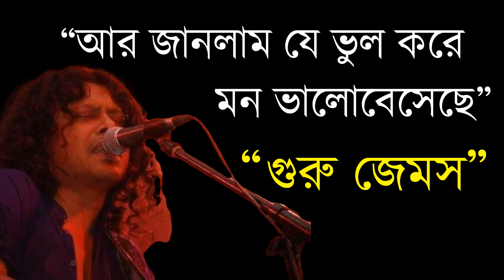Ami Megher Pithe Chore (আর জানলাম সে আমার চেয়ে কম কেঁদেছে) by nogor baul james । অসাধারণ একটি গান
Lyrics:
ami megher pithe chore akash ta ese ghure
ar janlam se amar cheye kom kedeche
ami diba shopno ghure moner ogochore
ar janlam je vul kore mon valobeseche

ami priyo manobir buker govire giye
simar ridoy chute cheyechi
saharar poth hajar mail hete
osru veja chokh khujechi

ami moyur ponkhi niye tepantore giye
ghor badhar shopno dekhechi
tumi je amar ami je tumar
emon sudhu vebechi
ami prithibir pithi chore
surjo ta ese ghure
ar janlam se amar cheye kom pureche

♥নগর বাউল জেমস্ (গুরু)-র সকল গানের তালিকা:

প্রথম অ্যালবাম: স্টেশন রোড
১. স্টেশন রোড
২. ঝর্না থেকে নদী
৩. একদিন ছিল উচ্ছ্বল নদী
৪. আমায় যেতে দাও
৫. আগের জনমে
৬. আর নয় যুদ্ধ
৭. যদি এমন হতো
৮. সত্যের সুন্দর
৯. দুঃখ কেন করো

দ্বিতীয় অ্যালবাম: অনন্যা
১.রিকশাওয়ালা
২. ফেরারি
৩. দুরন্ত মেয়ে
৪. অনন্যা
৫. রংবাজ
৬. রাজনীতি
৭. পলাতক
৮. রাতের ট্রেন
৯. হৃদয়ের দাবিতে
১০. টেলিফোন
১১. তুমি জান

তৃতীয় অ্যালবাম: জেল থেকে বলছি
১. জেল থেকে বলছি
২. নীল আকাশ
৩. ইচ্ছের পালক
৪. ভাবনা
৫. জোসি প্রেম
৬. আমার ভালবাসা
৭. হৃদয়ের একলা প্রান্তরে
৮. পেশাদার খুনি
৯. ঝড়ের রাতে
১০. ঢাকার প্রেম
১১. তোমাকে খুঁজি
১২. প্রাণের শহর
চতুর্থ অ্যালবাম: পালাবে কোথায়
১. পালাবে কোথায়
২. প্রিয় আকাশি
৩. নাযায়েজ
৪. পূর্ণিমা নৃত্য
৫. হেরেমের বন্দিনী
৬. সাদা অ্যাশট্রেটা
৭. ভুলব কেমন করে
৮. সাড়ে তিন হাত ভূমি
৯. জবাব চাই
১০. ভালবাসার যৌথ খামার

পঞ্চম অ্যালবাম: নগর বাউল
১. মন্নান মিয়ার তিতাস মলম
২. হারাগাছের নূরজাহান
৩. তারায় তারায়
৪. নগর বাউল
৫. হোমায়রার নিশ্বাস
৬. একটা প্রেম দাও
৭. নাগ- নাগিনীর খেলা
৮. কতটা কাঙাল আমি
৯. যাত্রা
১০. জঙ্গলে ভালবাসা
১১. নবজীবনের কথা বলছি
১২. তবে বন্ধু নৌকা ভেড়াও

ষষ্ঠ অ্যালবাম: দুঃখিনী দুঃখ করো না
১. দুঃখিনী দুঃখ করো না
২. বিবাগী
৩. গিটার কাঁদতে জানে
৪. জিকির
৫. লুটপাট
৬. সবুজ ওড়না উড়ে যায়
৭. ঈশ্বর
৮. সুলতানা বিবিয়ানা
৯. তুমি যদি নদী হও
১০. যার যার ধর্ম
১১. যদি কখনও
১২. ঘুমাও

সপ্তম অ্যালবাম: লেইস ফিতা লেইস
১. পথ
২. লেইস ফিতা লেইস
৩. সারথি
৪. দে দৌড়
৫. সিনায় সিনায়
৬. বায়োস্কোপের খেলা
৭. লাগ ভেলকি লাগ
৮. রাখে আল্লাহ্ মারে কে
৯. হাউজি
১০. খুলে দেখ মনটা
১১. পুবের হাওয়া
১২. দয়াল

অষ্টম অ্যালবাম: ঠিক আছে বন্ধু
১. এপিটাফ
২. মীরাবাঈ
৩. পত্র দিও
৪. পাখি উড়ে যা
৫. শারাবে শারাব
৬. কথা
৭. জাত যায়
৮. সুধাংশু
৯. হা-ডু-ডু
১০. এমনও নিশিরাতে

নবম অ্যালবাম: দুষ্ট ছেলের দল
১. দুষ্ট ছেলের দল
২. বিজলি
৩. একা
৪. চিরটাকাল
৫. ছোট্ট কিছু আশা
৬. গতিরাজ
৭. গ্যারান্টি নাই
৮. জয় তরুণের জয়
৯. কিছুই পেলাম না
১০. মা ও মাটি

দশম অ্যালবাম: আমি তোমাদেরই লোক
১. সাক্ষী আকাশ
২. দিদিমনি
৩. দিল
৪. আজিজ বোর্ডিং
৫. দুঃখের পথ
৬. লহো সালাম
৭. যা কিছু বুঝেছ তুমি
৮. আল্লাহু আকবর
৯. জিন্দেগি টেস্টিং
১০. আমি তোমাদেরই লোক

একাদশ অ্যালবাম: জনতা এক্সপ্রেস
১. শুরু হবে
২. জনতা এক্সপ্রেস
৩. যদি এ শীতে
৪. নিঝুম
৫. পোড়া চোখে
৬. লিডার আসছে
৭. সাঁঝের কবি
৮. অঙ্গে অঙ্গে
৯. লোকে বলে
১০. কয় কাউশ

দ্বাদশ অ্যালবাম: কাল যমুনা
১. কাল যমুনা
২. মাঝবয়সী মন
৩. ভাঁজ খোলো
৪. পুলকিত বিলাস
৫. উঠছি
৬. বন্ধু আমার
৭. রব্বানা
৮. মেয়ে গো

ত্রৈয়দশ অ্যালবাম: তুফান
১. উঠেছে তুফান
২. নগর আলি
৩. এই বুকটা চিরে
৪. একমুখী রাস্তা
৫. সুরাইয়া
৬. অবরোধ
৭. শারাবি
৮. কূলহারা
৯. যেদিকে তাকাই
১০. তুমি কাঁদলেই
মিক্সড অ্যালবাম: দিল
১. ঘর বানিয়ে
২. শুনতে কি পাও
৩. ডাকাডাকি
৪. তুমি কার কে তোমার
৫. কাল রাতে

মিক্সড অ্যালবাম: ভালবাসতে মন লাগেরে
১. পাগল আমি
২. কত সহজে বদলায় মন
৩. আমি তোর মনের মত
৪. বাপের বাড়ি
৫. কাগজের মত করে

মিক্সড অ্যালবাম: নয় ছয়
১. নয় ছয়
২. পরলে চোখের পলক
৩. কাকন
৪. কানামাছি
৫. বন্ধু তোমার মনে আমি প্রশ্ন

মিক্সড অ্যালবাম: তিতা মিঠা
১. তুমি গতকাল ছিলে আমার

বেস্ট অভ জেমস (নতুন একটি):
১. তুমি ভাল নেই

রিমেক:
১. বিজলী (রিমেক ভার্সন)

হিন্দি সিনেমা:
১. ভিগি ভিগি (গ্যাংস্টার)
২. চল চলে (ও লামহে)
৩. আলবিদা (লাইফ ইন এ মেট্রো)
৪. রিসতে (লাইফ ইন এ মেট্রো)
৫. বেবাসি (ওয়ার্নিং)

nogor baoule,james,james songs,james top 10 songs,hit songs,bangla songs,old songs,songs